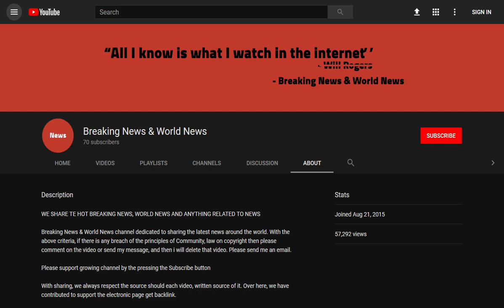BREAKING! Sepsis deaths in NHS rise by a third in battle to combat silent killer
Source DONT' FORGET TO SUBSCIBE TO OUR CHANNEL Sepsis deaths recorded by hospitals have risen by more than a third in two years, official figures show.

The illness was behind 15,722 fatalities either in hospital or within 30 days of discharge between April 2016-17.

This is up from 11,328 in 2014-15. Experts say the rising numbers are largely down to better recognition and recording of the ‘silent killer’ following a drive to raise awareness, ...